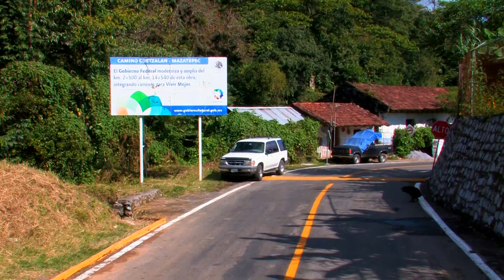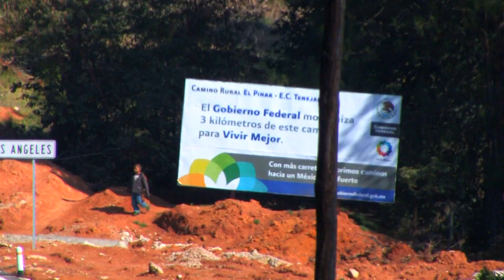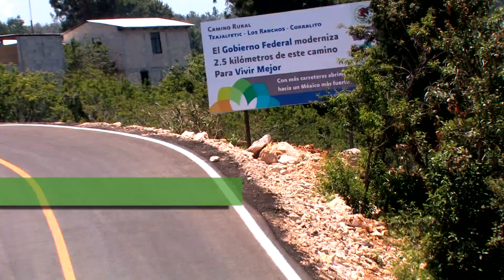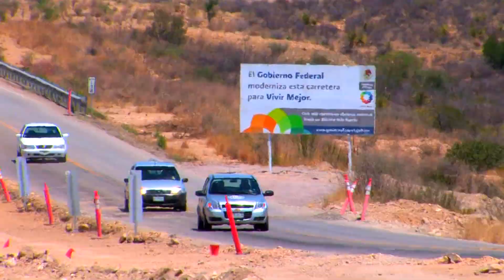Caminos rurales del Programa Nacional de Infraestructura 2007-2012